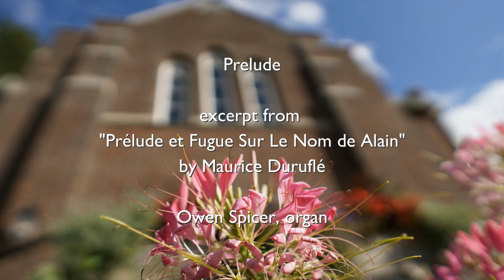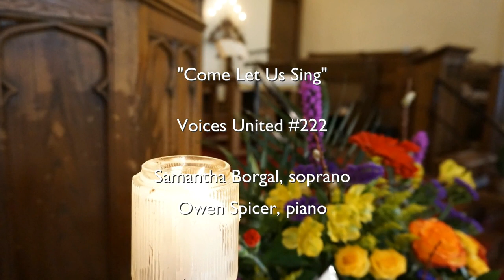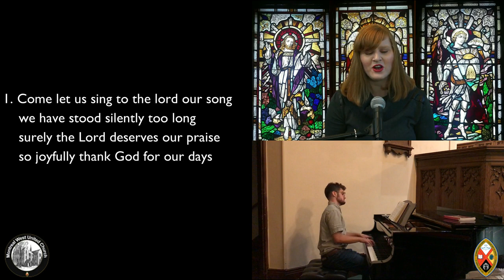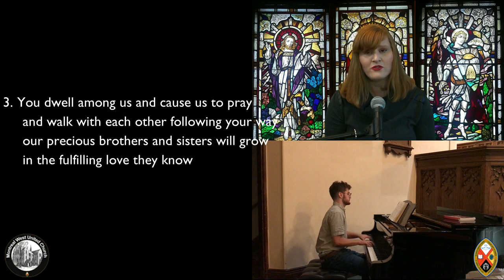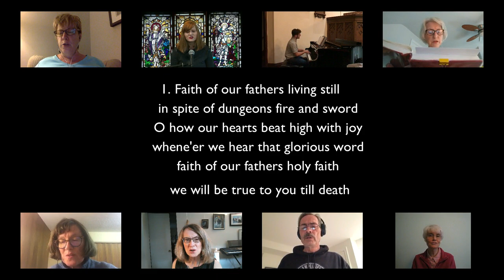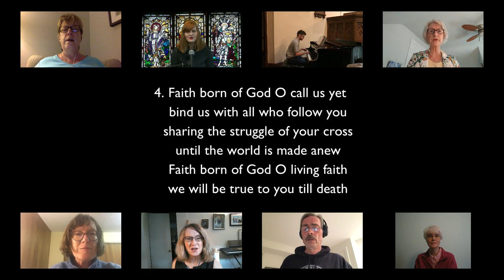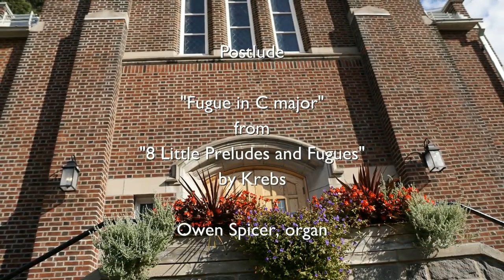Service of Sunday September 27th, 2020 - Montreal West United Church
Montreal West United Church

Reverend Mark Hammond
Music Director Samantha Borgal
Pianist / Organist Owen Spicer
& the MWUC Choir.

A SPiN Meda production.